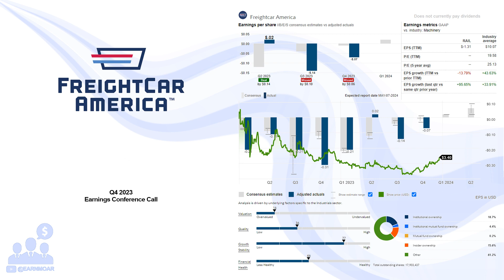$RAIL FreightCar America Q4 2023 Earnings Conference Call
03/19/2024 Q&A: 23:11
FreightCar America, Inc., through its subsidiaries, designs, manufactures, and sells railcars and railcar components for the transportation of bulk commodities and containerized freight products primarily in North America. It operates in two segments, Manufacturing and Parts. The company offers a range of freight cars, including open top hoppers; covered hopper cars; gondolas; triple hoppers and hybrid aluminum/stainless steel railcars; ore hopper and gondola railcars; ballast hopper cars; aggregate hopper cars; intermodal flats; and non-intermodal flat cars. It also provides railcars, including coal cars, bulk commodity cars, covered hopper cars, coil steel cars, and boxcars; and woodchip hoppers, aluminum vehicle carriers, and articulated bulk container railcars. In addition, the company sells used railcars; leases, rebuilds, and converts railcars; and sells forged, cast, and fabricated parts for various railcars. It also exports its manufactured railcars to Latin America and the Middle East. The company's customers primarily include financial institutions, railroads, and shippers. FreightCar America, Inc. was founded in 1901 and is headquartered in Chicago, Illinois.